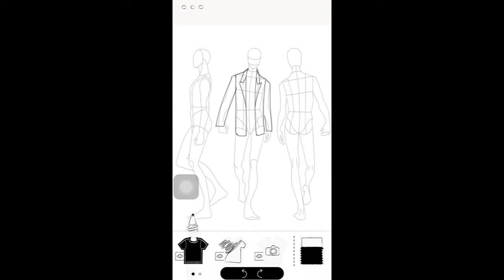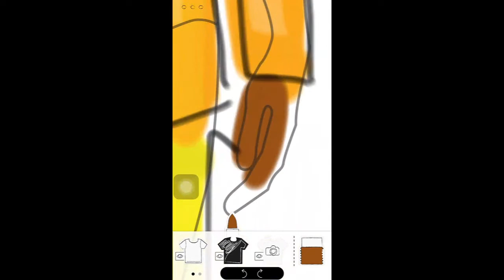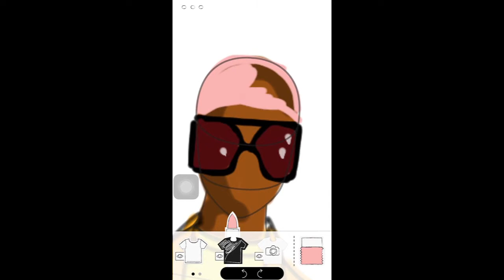PRIDE 2019: BILLY PORTER | Fashion Illustration | MHDesignsPH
YELLOW: BILLY PORTER

Illustration made with Pret-a-template